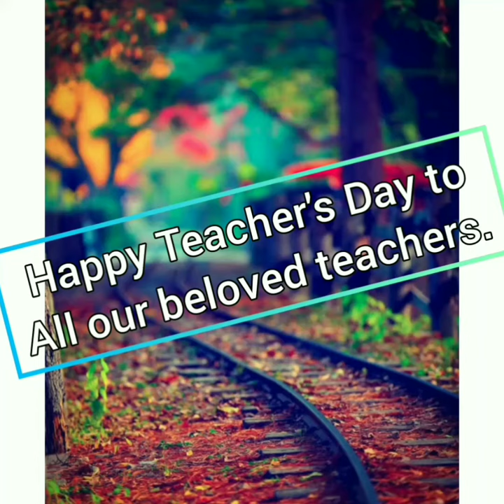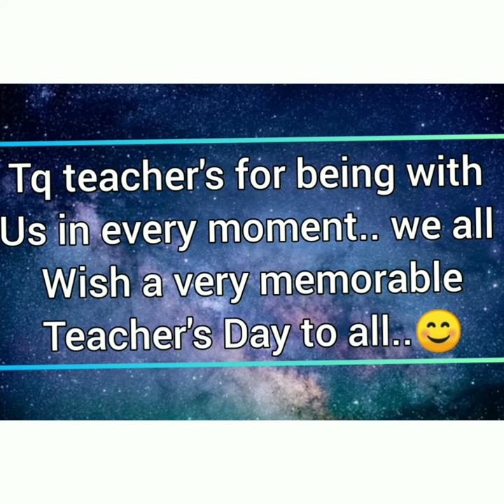Teachers day celebrations in DAV PUBLIC SCHOOL Dr.N.T.T.P.S Vijayawada